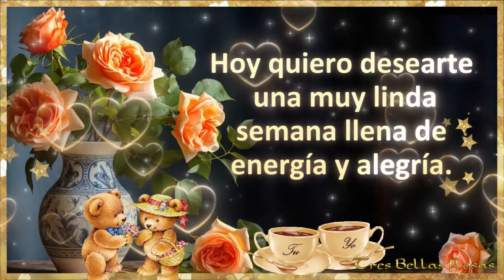FELIZ LUNES PARA TI 🌹🌹🌹💝🫶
Este saludo maravilloso es para ti 🎁🌹
💝AMOR 🌹FELICIDAD😍ALEGRÍA💌SALUDO
Tiendas de Tres Bellas Rosas